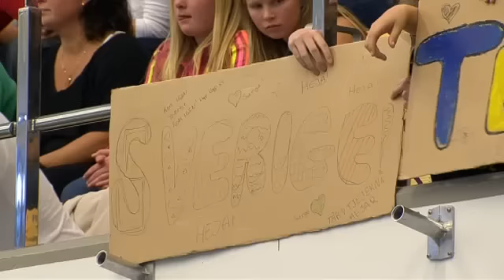Women's 100 Butterfly Fina/Arena World Cup 2012 Stockholm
1  ALSHAMMAR Therese SWE 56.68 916
2  SNILDAL Ingvild NOR  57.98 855
3  PIKARAINEN Emilia FIN 58.48